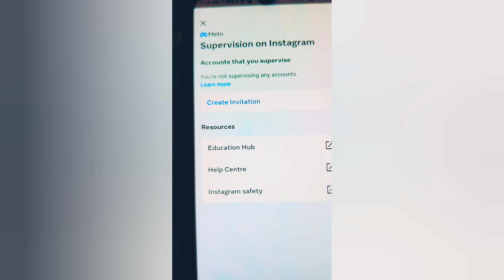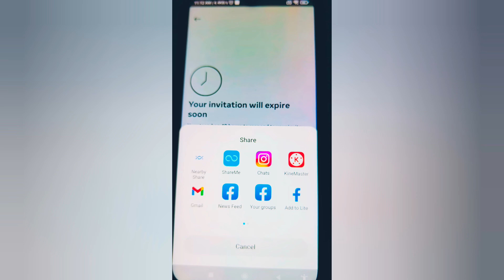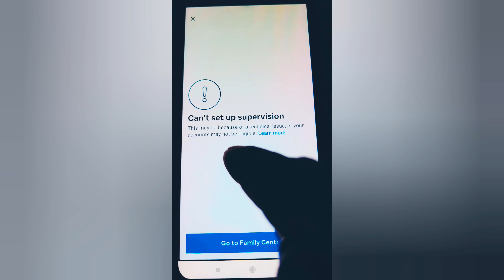How To Supervise On Some One In Instagram | Supervision Instagram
Instagram New Feature Supervision | Supervision On Instagram | Instagram Supervision

supervision instagram / supervision on instagram / how to set up supervision on instagram update

Your Queries' :-
how to set up supervision on\ninstagram
supervision instagram
supervision on instagram
what is supervision tool of instagram
instagram new supervision tools
instagram parental control
supervision tool kya hai?
new feature of ig supervision toll
instagram new feature supervision
supervision on instagram
instagram supervision
instagram new supervision tools update
how to set up supervision on instagram
supervision instagram
instagram parental control
instagram supervision option use kaise kare
instagram supervision kya hai
instagram supervision use

🤙Agar Aap Bat Karna Chaho To Aap Mujhse "CallMe4 App" Ke Through Bat Kar Sakte Ho🤙
My ID 👉 trickyazim